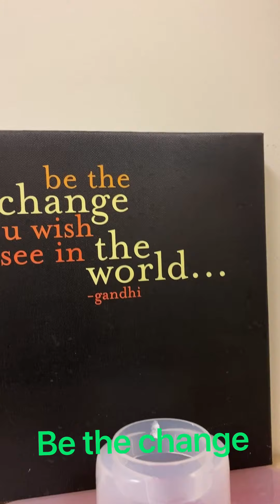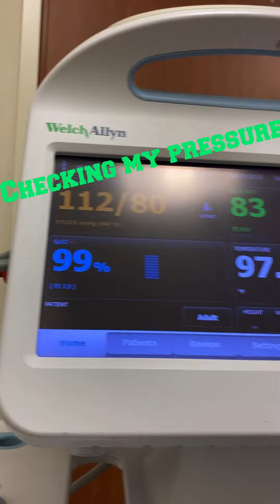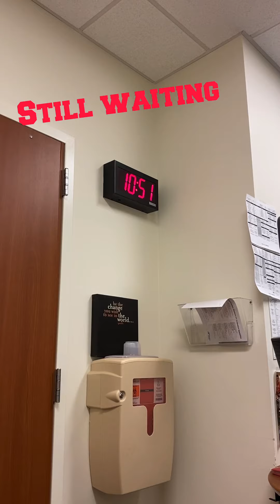Infusion Day 8/31/22 A Long Journey Ahead.